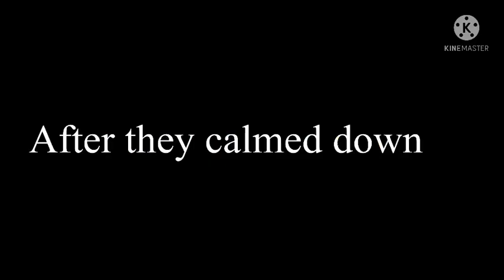Pro heroes react to Deku as Madara (+Lov)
12k special
Thank U all for the support